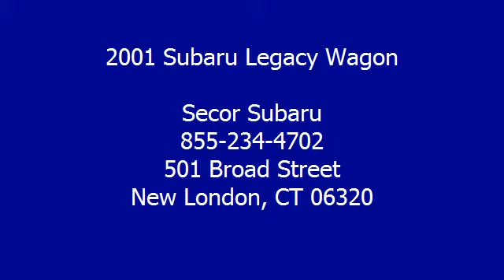2001 Subaru Legacy Wagon - Secor Subaru - New London, CT 06320 - S7705T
Secor Subaru
501 Broad Street

For Sale: 2001 Subaru Legacy Wagon
VIN: 4S3BH665X16673125
Engine: 4 Cylinder Engine 2.5L/150
Drivetrain: All Wheel Drive
Transmission: 5-Speed M/T
Mileage: 153,341
Color: Timberline Green Pearl (exterior) Beige (interior)

Features:
Two Thousand One Subaru Legacy Wagon Station Wagon. This vehicle features the following equipment: 5-Speed M/T, 4 Cylinder Engine 2.5L/150, All Wheel Drive, Body-color lower body-side cladding, Multi-reflector halogen fog lights w/stone shields, Roof rails w/crossbars, Tilt adjustable steering column, Front seatback net pockets, Dual illuminated visor vanity mirrors, 16.9 gallon fuel tank (2000), Speed-sensitive variable assist Power rack & pinion steering, HD raised independent front/rear suspension, Raised roof line (2000), Dual body-color fold away Power mirrors, Front/rear splash guards